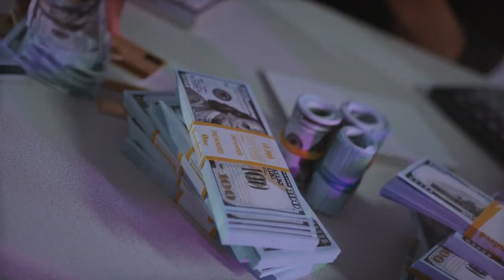Difference Between Microfinance and Bank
In this video, we will discuss the difference between microfinance and banking.